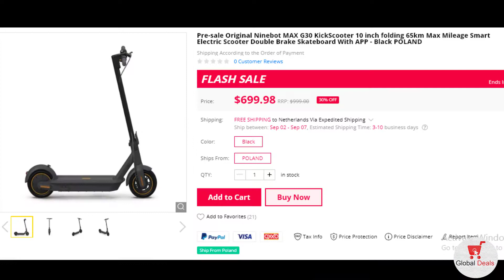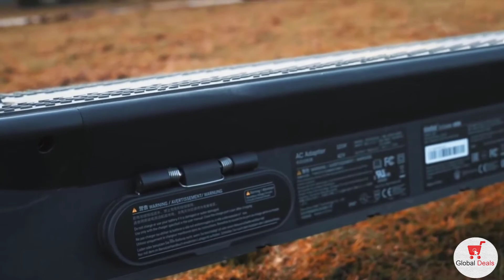Original Ninebot MAX G30 KickScooter - Electric Scooter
Original Ninebot MAX G30 KickScooter 10 inch folding 65km Max Mileage Smart Electric Scooter Double Brake Skateboard With APP
Descriptions
Main Features

Product: Ninebot Kickscooter MAX G30
Suitable age: more than 14 years of age
Max. Speed: 18.6mph / 30km / h
Net weight: 19.1kg
Max. Mileage: Up to 65km
Dimensions: Folded: 1167x472x1203 (mm)
Folded: 1167x472x534 (mm)
Battery: 551Wh
Information display: Full colorful dashboard info display
Brake: Electronic and Regenarative brake (rear) and drum brake (front)
Lights: Front and Rear and Brake light & Side / Rear reflectors
Rear lights brake lights: Yes (Flashing)
Tire size: 25.4cm / 10 inches
Max. Climb corner: Up to 20 °
Max driver weight: 100kg
Water resistance: IPX5
Output power: 350W
Folding Mechanism: Easy Folding (Need Hands)
Bell: Integrated (twist)
Driving mode: 3 (Eco, Drive, Sport) from the vehicle; 1 Pedestrian mode
Max. Charging time: 6 hours
Box dimensions: 120.2x22.2x60.5 (cm)